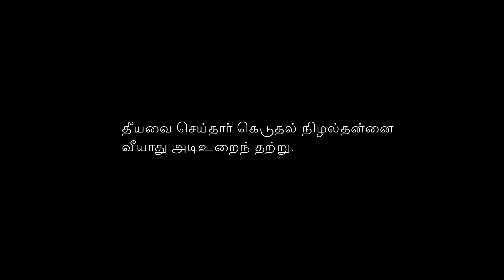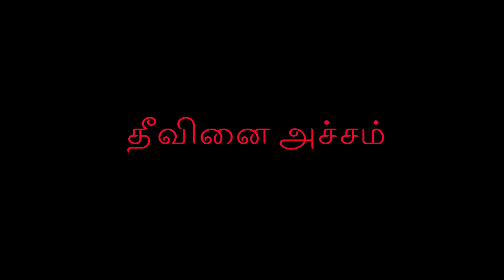Theevinai Achcham - sneak peek | Tamil Short Film | Karthick siva | Gopi | Mugil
Theevinai Achcham - Tamil short film sneak peek